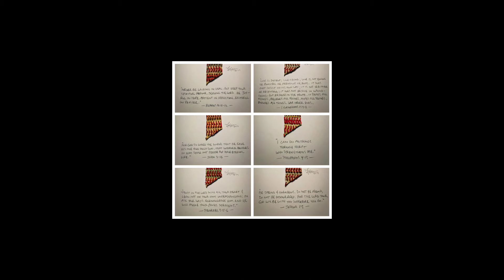2021 World Series Strike 3 Called/Check Swing Call/Call @ 1B by #20 Tom Hallion(3)